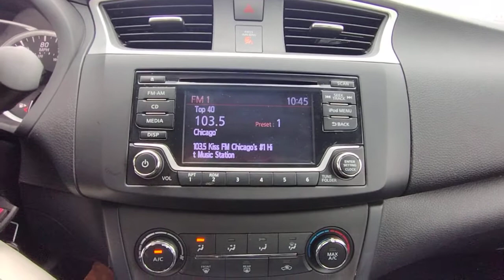2018 Nissan Sentra Elgin, Schaumburg, Barlett, Barrington, Hoffman Estate, IL VE602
Deep Blue Pearl Used 2018 Nissan Sentra S available in Elgin, Illinois at McGrath Honda Elgin. Servicing the Schaumburg, Barlett, Barrington, Hoffman Estate, IL area.

2020 Randall Rd.

2018 Nissan Sentra S Deep Blue Pearl 1.8L 4-Cylinder DOHC 16VAsk to see AutoiPacket for complete Service Certification Details!!!Bluetooth/HandsFree, Great Customer Service, Streamlined Customer Experience, 1 Owner, Low Miles, Rear Backup Camera, USB/AUX Ports, Super Clean Inside and Out, Professionally inspected By Mcgrath Honda Certified Technician Ask Us For The report, CVT with Xtronic, Charcoal w/Cloth Seat Trim, ABS brakes, Electronic Stability Control, Illuminated entry, Low tire pressure warning, Remote keyless entry, Traction control.PRICING at Mcgrath Honda Of Elgin. Shop/Buy with confidence! With our Market Value Pricing provided by vAuto live market pricing software,KBB, TrueCar and Cargurus you'll find our competitive market-based price on every pre-driven vehicle upfront,... No games, No hassles, Just Real Prices!!
DEEP BLUE PEARL,CHARCOAL  CLOTH SEAT TRIM,[L92] CARPETED FLOOR MATS W/TRUNK MAT,Trunk Rear Cargo Access,Compact Spare Tire Mounted Inside Under Cargo,Tires: P205/55R16 AS,Light Tinted Glass,Body-Colored Power Side Mirrors w/Manual Folding,Body-Colored Rear Bumper,Fixed Rear Window w/Defroster,Chrome Side Windows Trim and Black Front Windshield Trim,Variable Intermittent Wipers,Chrome Grille,Chrome Door Handles,Fully Galvanized Steel Panels,Auto On/Off Aero-Composite Halogen Headlamps w/Delay-Off,Steel Spare Wheel,Clearcoat Paint,Body-Colored Front Bumper,Wheels: 16 x 6.5 Steel w/Wheel Covers,Analog Appearance,Full Floor Console w/Covered Storage  Mini Overhead Console w/Storage and 1 12V DC Power Outlet,Outside Temp Gauge,1 Seatback Storage Pocket,Manual Tilt/Telescoping Steering Column,Manual Adjustable Front Head Restraints and Manual Adjustable Rear Head Restraints,Seats w/Cloth Back Material,Remote Keyless Entry w/Integrated Key Transmitter  Illuminated Entry and Panic Button,Air Filtration,Full Carpet Floor Covering,Glove Box,Day-Night Rearview Mirror,Driver Seat,Carpet Floor Trim and Carpet Trunk Lid/Rear Cargo Door Trim,Gauges -inc: Speedometer  Odometer  Engine Coolant Temp  Tachometer  Trip Odometer and Trip Computer,Driver And Passenger Visor Vanity Mirrors w/Driver And Passenger Auxiliary Mirror,Cruise Control w/Steering Wheel Controls,Remote Releases -Inc: Power Cargo Access and Mechanical Fuel,Front Bucket Seats -inc: 6-way manual driver's seat and 4-way manual front-passenger's seat,Power Rear Windows,60-40 Folding Split-Bench Front Facing Fold Forward Seatback Rear Seat,1 12V DC Power Outlet,Urethane Gear Shifter Material,Cloth Door Trim Insert,Instrument Panel Covered Bin  Driver / Passenger And Rear Door Bins,Driver Foot Rest,Full Cloth Headliner,Front Map Lights,Power 1st Row Windows w/Driver 1-Touch Up/Down,Front Center Armrest,Passenger Seat,2 LCD Monitors In The Front,Manual Air Conditioning,Cargo Space Lights,Interior Trim -inc: Metal-Look Instrument Panel Insert  Metal-Look Door Panel Insert  Metal-Look Console Insert and Chrome/Metal-Look Interior Accents,Cloth Seat Trim,Fade-To-Off Interior Lighting,Window Grid Antenna,Trip Computer,Front Cupholder,Delayed Accessory Power,Radio: AM/FM/CD Aux-In Audio System -inc: 5 color display  4 speakers  USB connection port for iPod interface and other compatible devices  streaming audio via Bluetooth  hands-free text messaging assistant  Bluetooth hands-free phone system  illuminated steering wheel-mounted audio controls and Siri Eyes-Free,Radio w/Seek-Scan  MP3 Player and Clock,FOB Controls -inc: Cargo Access,Immobilizer,Power Door Locks w/Autolock Feature,Engine: 1.8L DOHC 16-Valve 4-Cylinder,Front-Wheel Drive,Torsion Beam Rear Suspension w/Coil Springs,Electric Power-Assist Speed-Sensing Steering,Front And Rear Anti-Roll Bars,110 Amp Alternator,Brake Actuated Limited Slip Differential,Front Disc/Rear Drum Brakes w/4-Wheel ABS  Front Vented Discs and Brake Assist,Strut Front Suspension w/Coil Springs,Gas-Pressurized Shock Absorbers,13.2 Gal. Fuel Tank,Transmission: Xtronic CVT -inc: Active Understeer Control (AUC) and advanced Drive-Assist display (5.0 in meter)  Automatic Emergency Braking (AEB),49-Amp/Hr 470CCA Maintenance-Free Battery w/Run Down Protection,Single Stainless Steel Exhaust,Curtain 1st And 2nd Row Airbags,Airbag Occupancy Sensor,Low Tire Pressure Warning,Dual Stage Driver And Passenger Seat-Mounted Side Airbags,Back-Up Camera,Outboard Front Lap And Shoulder Safety Belts -inc: Rear Center 3 Point  Height Adjusters and Pretensioners,Dual Stage Driver And Passenger Front Airbags,Electronic Stability Control